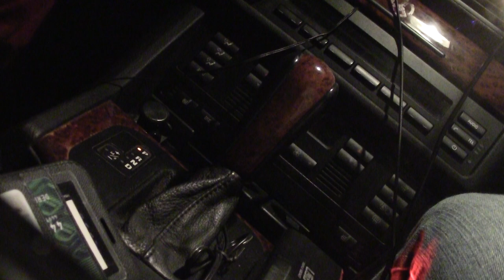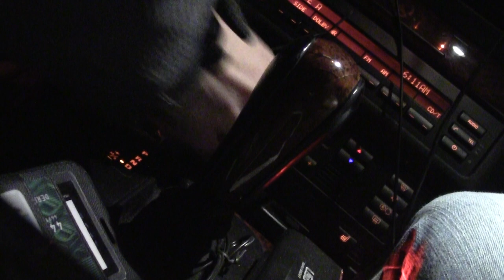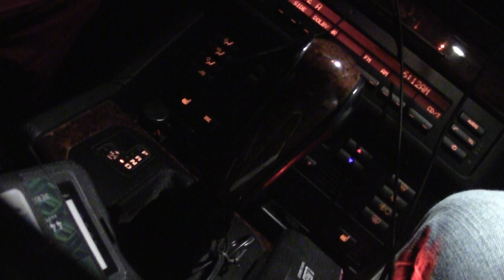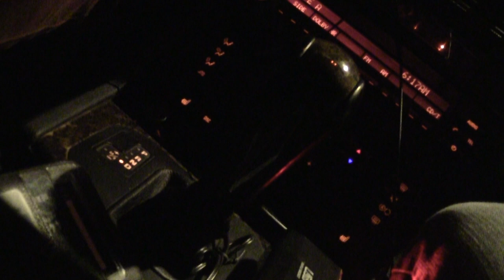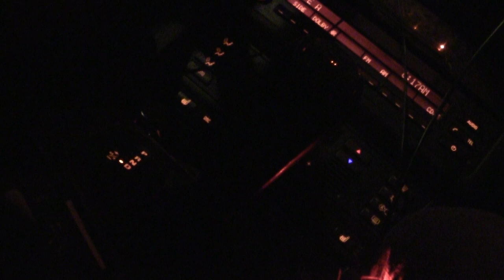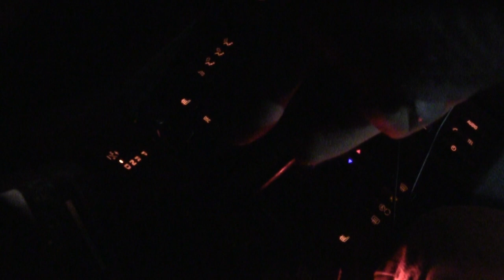Rich Paul Released from Jail 2014 (FULL)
Tuesday, October 14, 2014 - Rich Paul is released from the Cheshire County House of Corrections for the crimes of violating probation and selling cannabis. To celebrate, some activists pick him up from jail and head directly to Keene's Central Square to smoke cannabis.